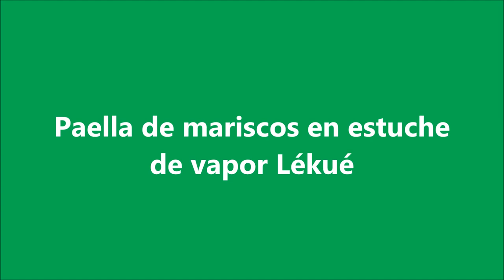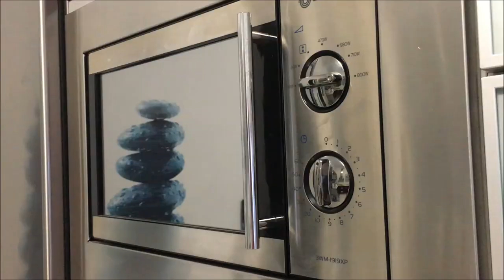Paella de mariscos en estuche de vapor Lekue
Receta de paella de mariscos en el estuche de vapor Lékué.